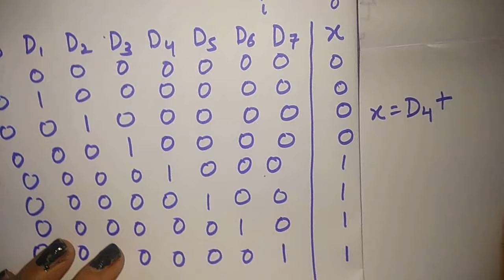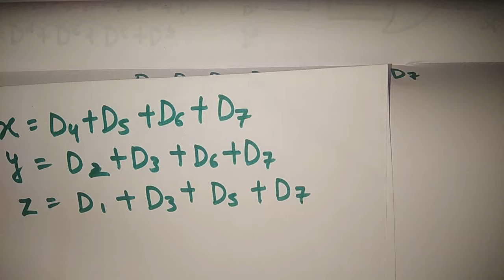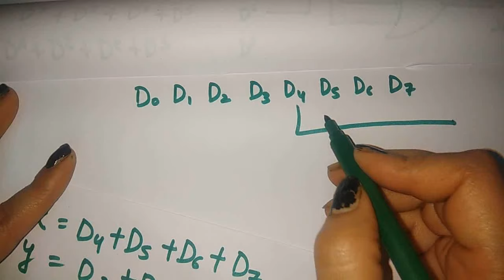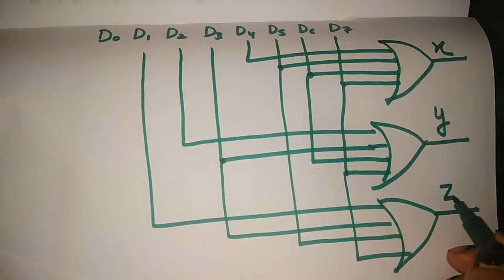encoder in hindi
encoder digital,

encoder circuit,

encoder applications,

encoder in digital electronics,

encoder truth table,

encoder and decoder,

encoder types,

priority encoder,